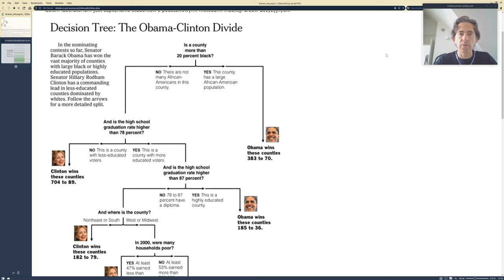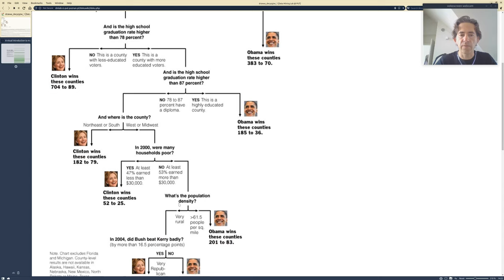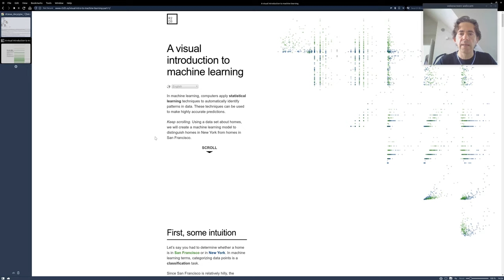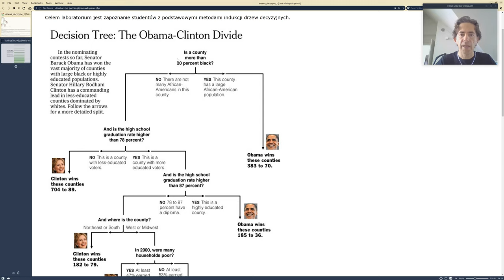Wprowadzenie do indukcji drzew decyzyjnych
Krótkie wprowadzenie do ćwiczenia związanego z indukcją drzew decyzyjnych. Laboratorium z przedmiotu "Eksploracja danych" na II stopniu studiów magisterskich na kierunku Informatyka, Politechnika Poznanska